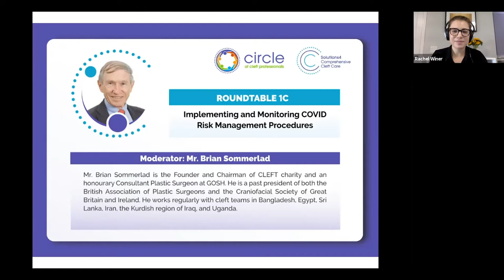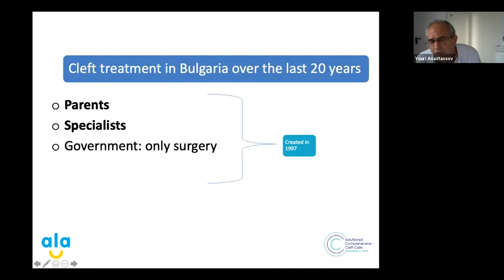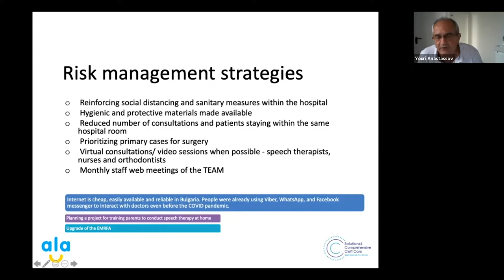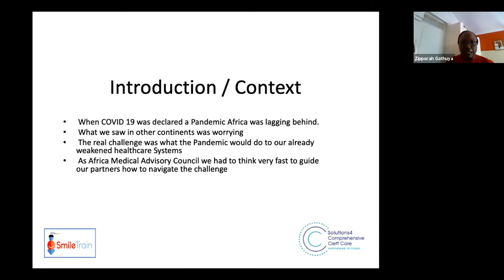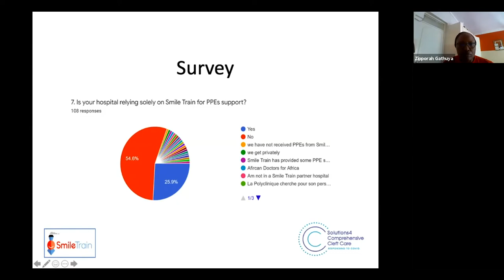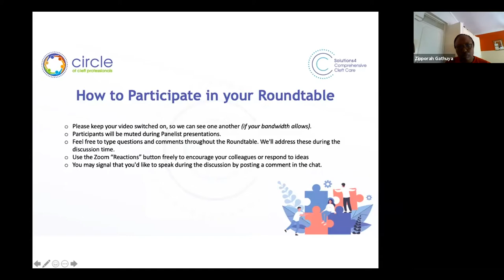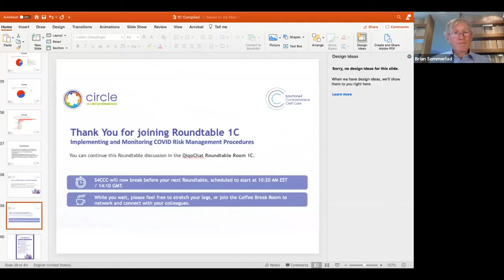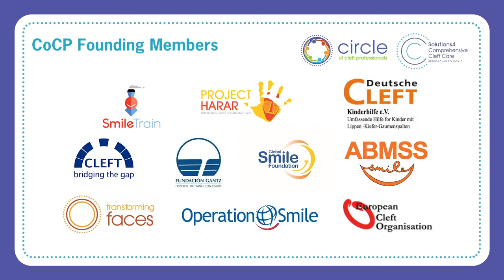S4CCC ROUNDTABLE 1C: Implementing and Monitoring COVID Risk Management Procedures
The pandemic is challenging all of our “normal” routines when it comes to delivering Comprehensive Cleft Care.  How are teams limiting the risks of exposing patients and professionals to COVID?  What processes are teams using to determine what a “safe procedure” looks like? What elements of cleft care are considered too “risky” at this stage of the pandemic in your context?